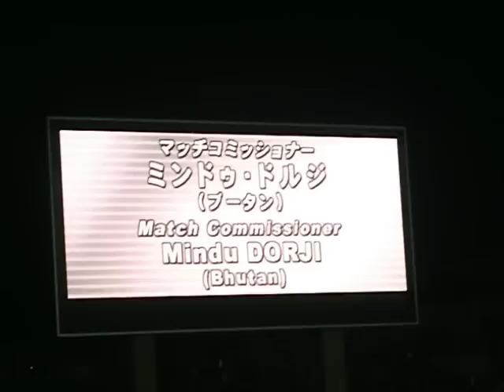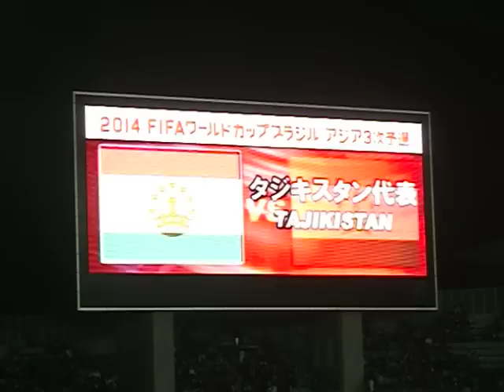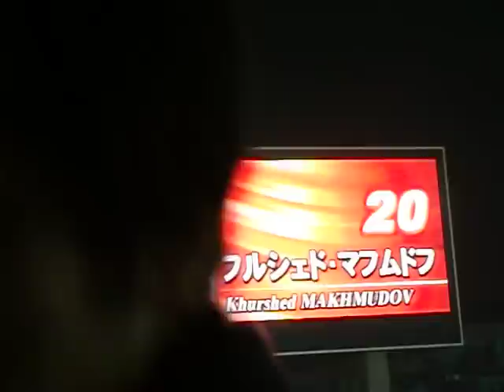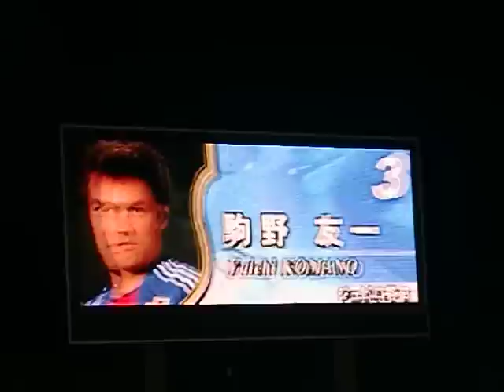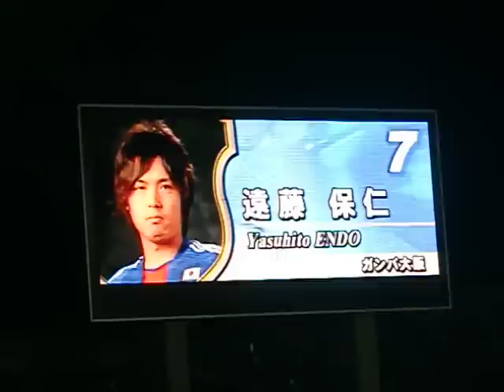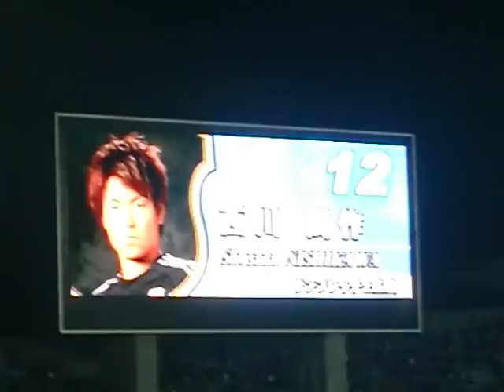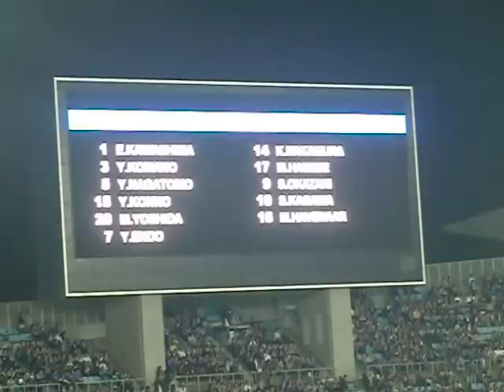W杯アジア地区３次予選 日本対タジキスタン 両チーム選手紹介映像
2011年10月11日　長居スタジアム　W杯アジア地区３次予選　日本VSタジキスタンの試合開始前の両チームの選手紹介映像です。　撮影ポイントが通路付近だったため、見づらいですがご勘弁ください。